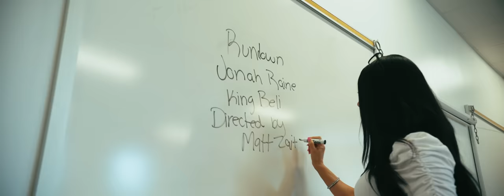Jonah Raine - Rundown feat. King Beli (Prod Glacier & Loafboynick) [Official Music Video]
Check us out on WRAL

Download Rundown on Apple Music

Download Rundown on Spotify

Follow the Producers